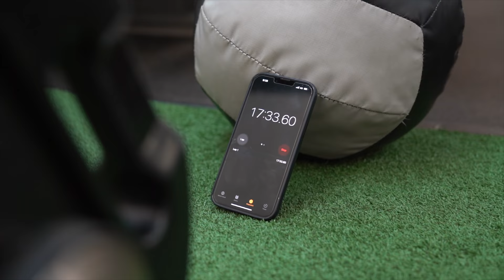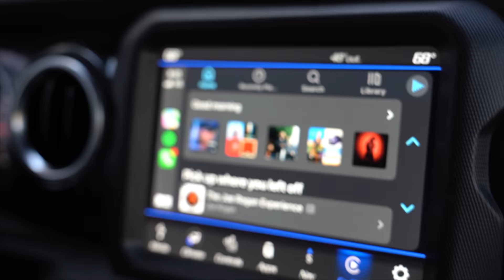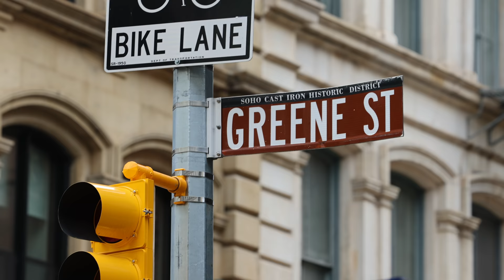A *Realistic* Day in My Life Living in NYC (acting class, real estate, theo)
A *realistic* day in my life living in NYC. I haven't made an accurate portrayal of what a day in my life living in NYC in 2022 is ACTUALLY like in a long time. Comment if you want to see more New York City vlogs about what its like for me to actually live n New York!

Drone footage by @theDronalist
Filmed by @Chris2chris

Filmed, Edited and Produced By EBC PRODUCTIONS LLC, 2022